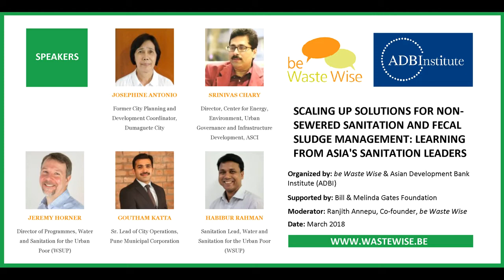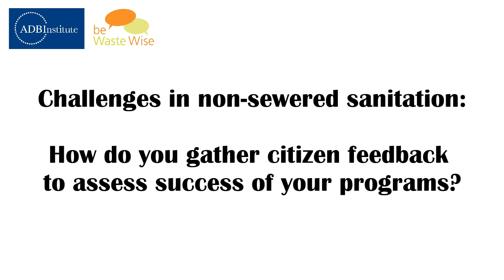Acquiring land and engaging customers to achieve universal access to sanitation.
Watch the full session on Scaling Up Solutions for Non-Sewered Sanitation (NSS) and Fecal Sludge Management (FSM): Learn from Asia’s Sanitation Leaders

Questions answered:
1. Challenges in non-sewered sanitation: How to acquire land for locally unwanted land uses like a sewage treatment plant?
2. How do you gather citizen feedback to assess the success of your programs?
3. What are the challenges in achieving city-wide (universal) access to services?

Speakers:
Goutham Katta, Pune Municipal Corporation;
Srinivas Chary, Administrative Staff College of India (ASCI);
Habibur Rahman, Water & Sanitation for the Urban Poor (WSUP);